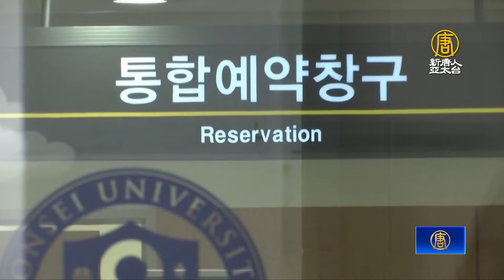醫生集體行動 韓國政府依舊強硬